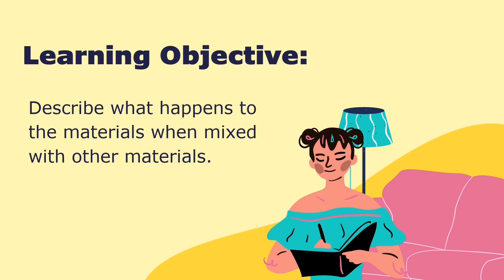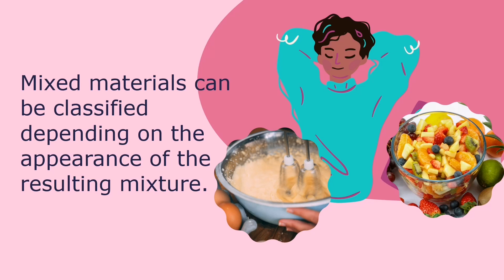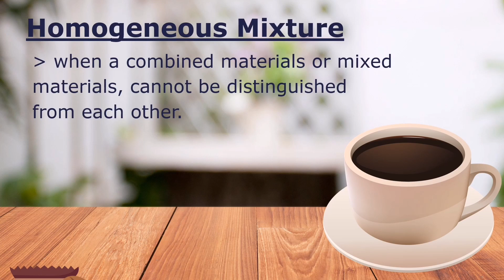Science 4 | Week 5 | Changes in materials when mixed with other materials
MELC #3: Describe changes in properties of materials when exposed to certain conditions such as temperature or when mixed with other materials. (Part 2)

Feel free to use this video lesson as a supplementary learning material.